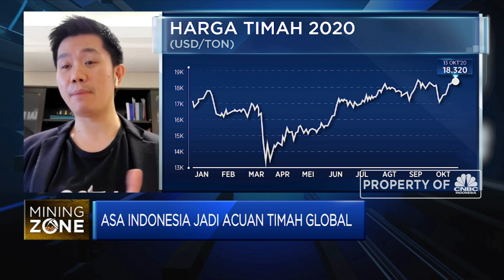ICDX: Pandemi, Peluang Investor Masuk Ke Komoditas Emas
Berita lainnya
Sah! Swedia Blokir Teknologi 5G Huawei dan ZTE Corp

Indonesia Commodity and Derivatives Exchange (ICDX) mencatat adanya volatilitas harga komoditas di pasar. Menurut Co-CEO ICDX, Megain Widjaja penurunan harga komoditas terutama Timah sepanjang 2020, menyentuh harga terendah USD 13.400 per metrik ton sementara itu untuk transaksi foreign exchange dan emas justru mengalami kenaikan yang signifikan sehingga bisa dimanfaatkan trader untuk mengambil untuk dari gejolak harga ini.

Selengkapnya saksikan dialog Savira Wardoyo dengan Co-CEO Indonesia Commodity and Derivatives Exchange (ICDX), Megain Widjaja dalam Closing Bell, CNBCIndonesia (Rabu, 21/10/2020)